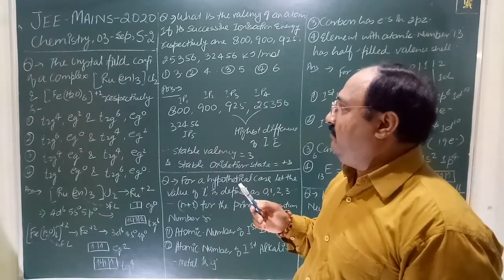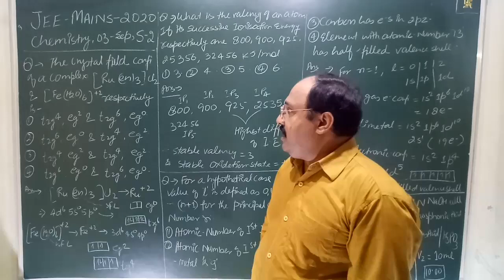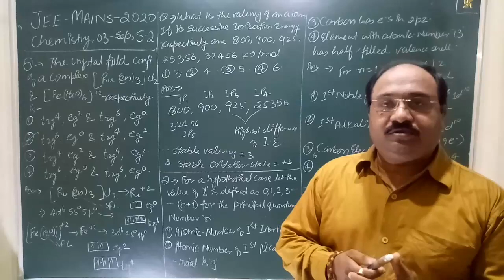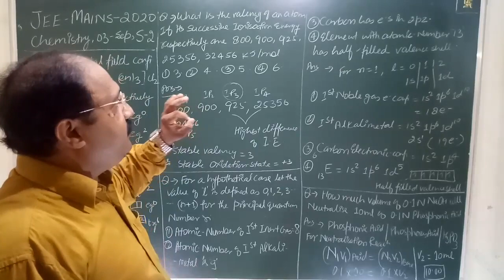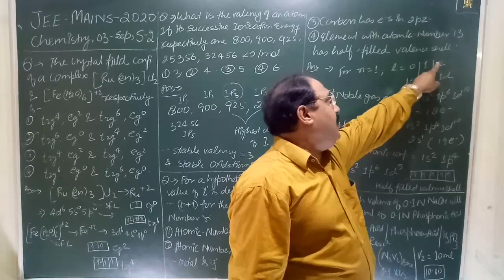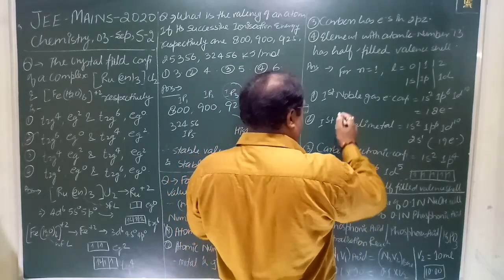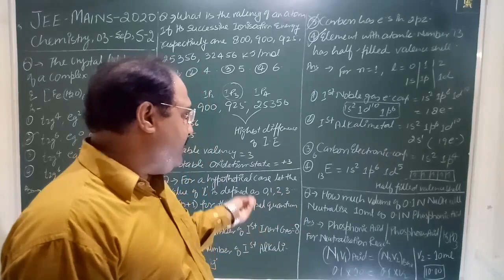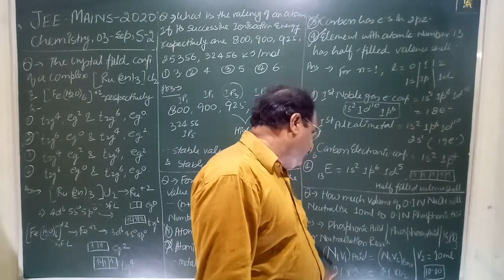269#IITJEEMAINS2020#P4,03 SEPTEMBER,SHIFT 2, CHEMISTRY PAPER WITH SOLUTION